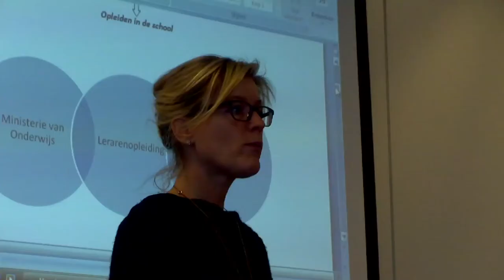Interview leergang Strategisch Onderwijskundig Leiderschap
Het onderwijs van de toekomst vraagt managers in het onderwijs die het een uitdaging vinden om op verschillende niveaus te schakelen.  Ook buiten functioneel bepaald leiderschap worden steeds meer docenten in de praktijk geconfronteerd met projectmanagement en opzetten van teams in verschillende vormen. Op alle niveaus moeten medewerkers kunnen omgaan met verandering en implementatie van nieuwe werkvormen en processen. Dit leert u tijdens de opleiding